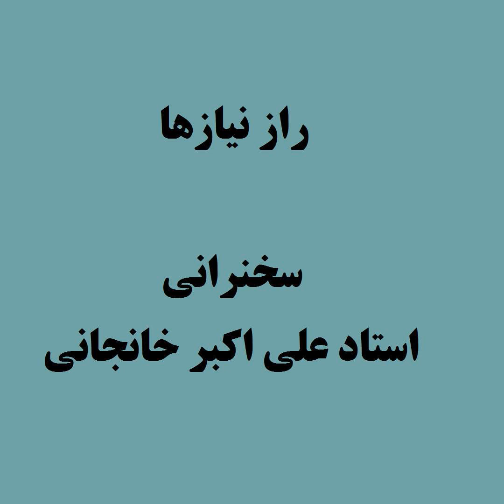راز نیازها (غریزه و وظیفه شناسی)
دانلود رایگان سخنرانی ها و کتابها و همه کتابهای صوتی کم حجم از تلگرام :
همه سخنرانی های استاد علی اکبر خانجانی در باره  موضوعات مهم انسانی از جمله : عرفان، آخرالزمان، دین، زناشوئی ، حجاب ، بیماری و اعتیاد، تشیع، عدالت ، حلال و حرام ، ربا و تورم، امام زمان، تربیت کودکان ، کفر و ایمان، ابلیس شناسی ، نماز، تکنولوژی و ...